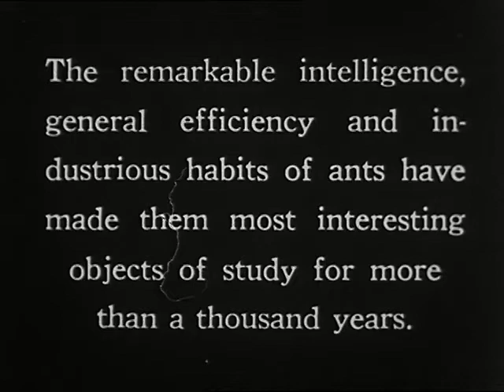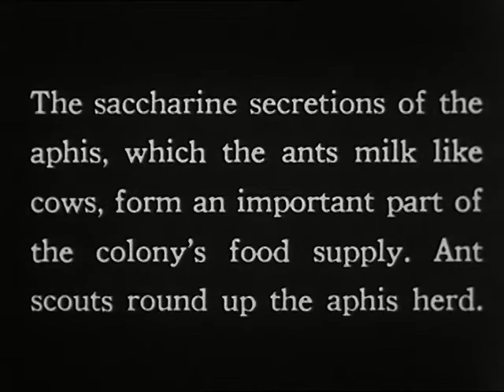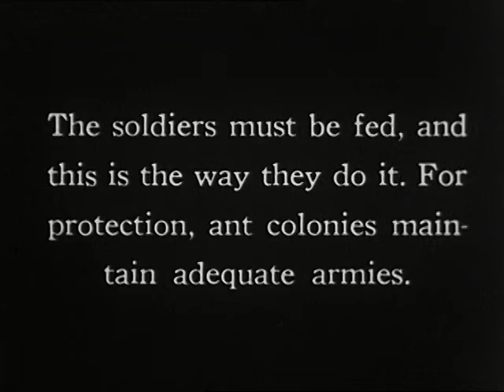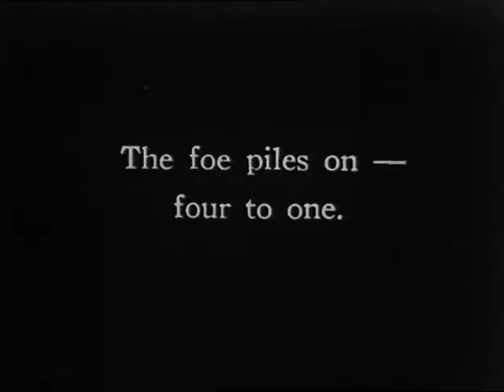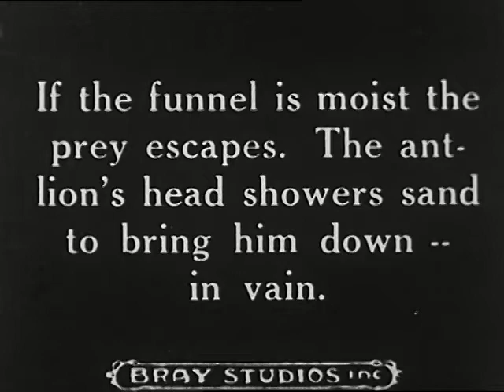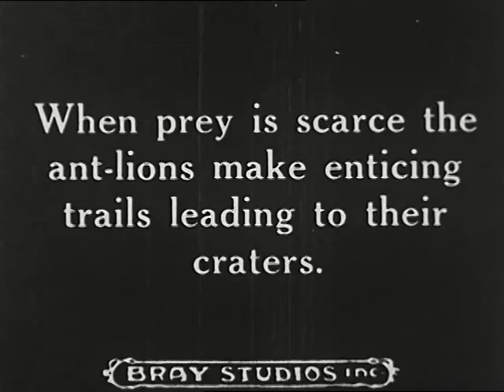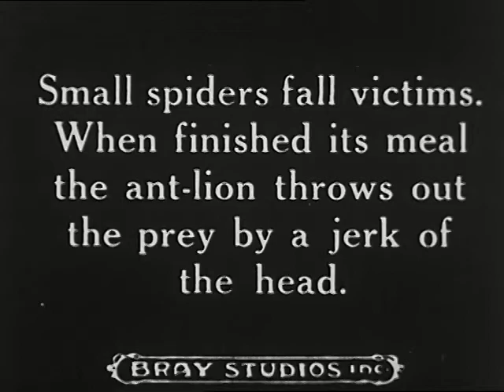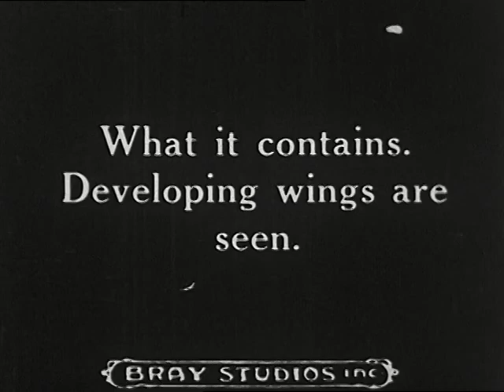Preparedness Among Ants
This film depicts the community  life of an ant colony, the differentiation of the members of the colony into three classes: queen, workers, and soldiers, and the work performed by each class. The industrial, engineering, and military activities of the ant colony are shown. The film is divided into the prologue,
which shows the queen selecting a site for a home; act one shows the discovery of plant lice, and the approach of enemies; and act two portrays the invasion and successful defense of the colony.

We digitized and uploaded this film from the Prelinger Archives.